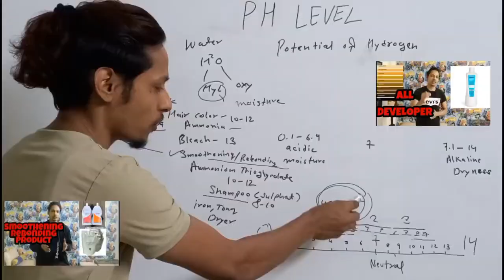Streax Funky Color Theory || Streax Professional Hold and Play Funky Color || Fashion Shade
Funky Color Kaise Kiya jada hai
Play With Fashion  Color.
Funky Color Hair
Groovry Pink
Perky Green
Wonder Blue
Mystic Blue
Glorious Green

Hai Dresser Zone in This Channel We Try to Educate Hair Dressing with Advance Techniques and Theory
OUR motive to Build Skills to Those Who Want to Professional Hair Artist
I Upload All Hair and Salon Related Video to Educate Views
🔎Salon Education
🔎Hair Chemical
🔎Product Knowledge
🔎Hair Cut
🔎Hair Spa
🔎Hair Smoothening Theory
🔎Hair Extension
🔎Hair Science
🔎Hair Styling
🔎Hair Color
🔎Hair Treatment
🔎Hair Care
🔎Hair Transplant
If Any Enquiry You Can Leave Your Message on Instagram.

ℙ𝕣𝕠𝕕𝕦𝕔𝕥, 𝕋𝕠𝕠𝕝, 𝔼𝕢𝕦𝕚𝕡𝕞𝕖𝕟𝕥

Wing Machine

Wireless Mic i Use

Tripod for Making Video

Sulphate Free Shampoo and Masque